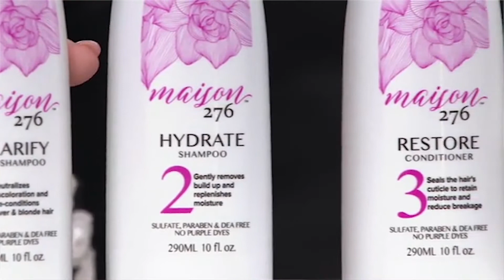Maison 276 - The Brand Story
Maison 276 is a sophisticated collection of premium beauty products, created with nutrient-rich botanicals and nature inspired fragrances. Founder Angel Cornelius is a New Orleans native who grew up mixing beauty concoctions in her kitchen. After ditching toxic beauty ingredients in 2012, she became frustrated with the lack of effective, reasonably priced products, so she created her own! She first created the Pomegranate Kiss Body Butter that went viral in her Houston community. In 2016, “Pom Kiss” was introduced to 15K+ ESSENCE Magazine subscribers, launching the brand nationally. Her next creation was the 3-Step System that brightens and hydrates silver and blonde hair without harsh chemicals or purple dyes. Similar products have purple pigments and also contain moisture robbing chemicals such as phosphates, sulfates and parabens. Maison 276 is also unique because we speak to a diverse group of women who want to celebrate and embrace aging with clean, effective and vibrant products!